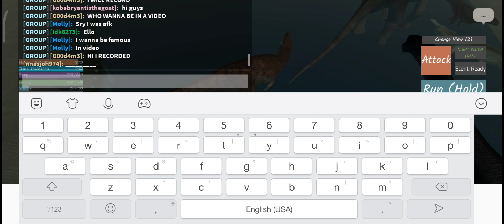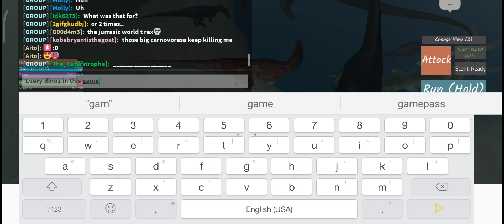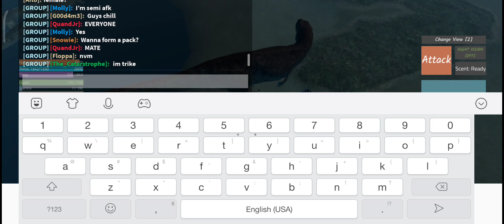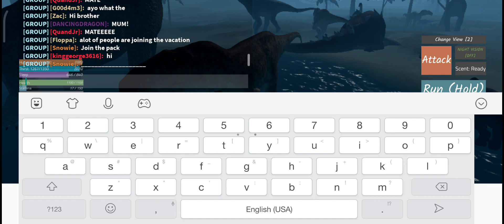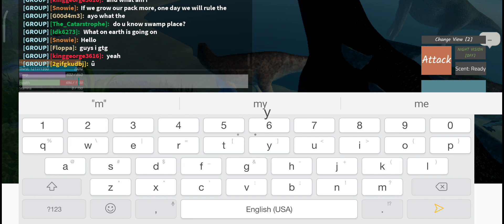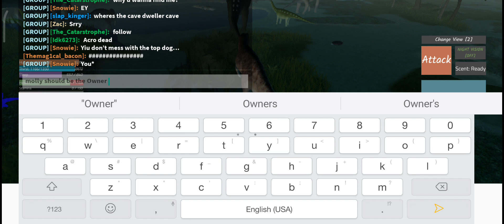I cant add a song💀